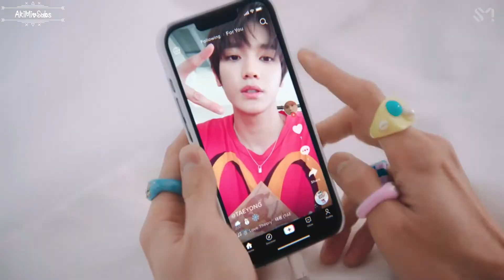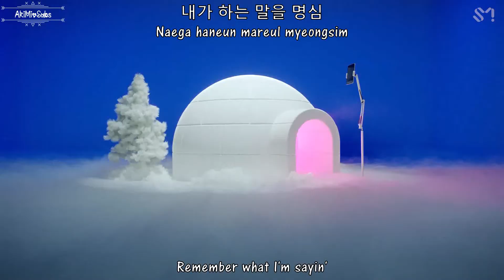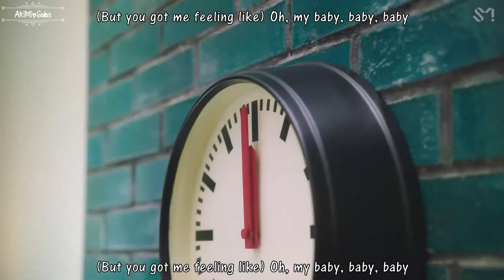태용 (TAEYONG) X 원슈타인 (Wonstein) - 'Love Theory' MV [English Subs + Romanization + Hangul]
Artist: TAEYONG ft. Wonstein
Song: Love Theory
Album: Love Theory: SM STATION
Genre: K-Pop